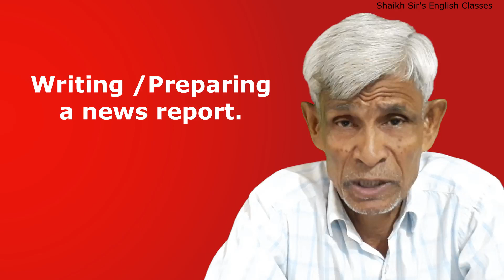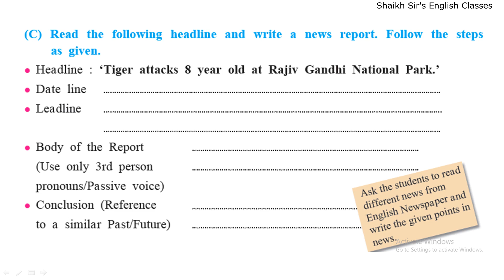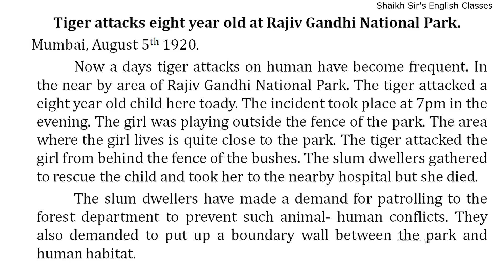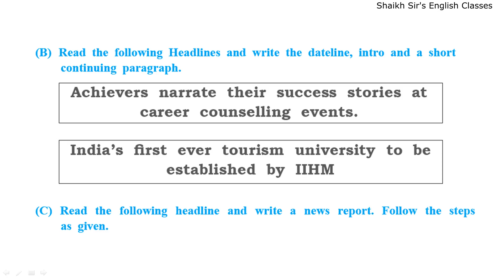A News Report (10th Class English)